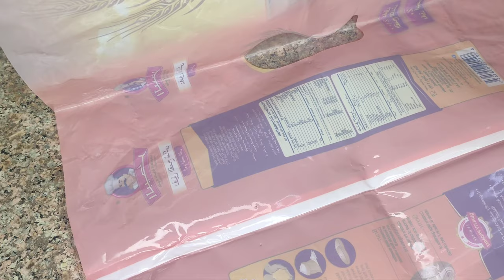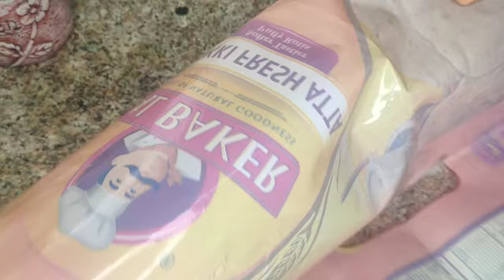அடேங்கப்பா இவ்ளோ வருஷமா இந்த ஐடியா தெரியாம போச்சே!|kitchen tips in tamil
# kitchen cleaning tips and tricks in Tamil
samyal samyal in tamil,samayal tips,samayal tips in tamil,சமையல் குறிப்புகள் தமிழில்,சமையல் குறிப்பு,~,samayal kurippu in tamil,tamil kurippu,
Kitchen tips in tamil | ,indian recipe tamil,indian recipes tamil,indian recipe,indian recipes,Amazing kitchen tips Kitchenhacks | Amazing tips Easy useful Tips Best kitchen
hacks in tamil | Best Kitchen tips in tamil | Besttips for all Time saving tips Time saving kitchen tips tamil tips Tips in tamil Tricks inTamil How to save time in kitchen Recipe hacks
Kitchen Organization
Habitsfora Clean Kitchen
CountertopCleaning Tips
Kitchen Organization
freshtamil vlogs
Kitchencountertopcleanin Tamil
Kitchencleaning Tamil
Top10KitchenIn Tamil
Samayalarai Tips
Kitchen Tips
Kitchen TipsAndHacks
 Amazing Time Saving kitchen Tips tamil,Life hacks & Trickskitchen tips, 10 Amazing Time saving KitchenTips,புதிய 10 கிச்சன் டிப்ஸ், Top 10 kitchen tips intamil,samayal tips, 10 Useful Kitchen Tips in Tamil,10Awesome Kitchen Tips and Tricks 2021, Indian KitchenHacks, Most Useful Kitchen Tips,குறிப்புகள் ,samayalarai kurippu, kitchen tips, vismaya kudil tips video,cleaning video,cleaning tips Kitchen Cleaning Hacks , ,mixie tips tamil,grinder repair tamil,mixi armature repair tamil,mixi overload switch repair tamil,mixie coupler change,mixi carbon brush change tamil,amma mixer repair Cleaning tips in Tamil,How to clean
Happy cooking